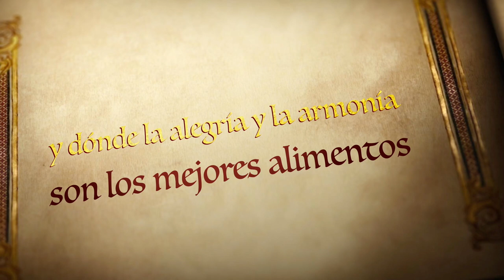Cena de San Miguel 2017 en Castellote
Desde hace ya muchos años, la Asociación Cultural ADOR viene organizando una gran cena de hermandad en la Plaza de San Miguel para "reivindicar" la zona alta de Castellote, y de paso festejar la bonanza climatológica en el llamado Veranillo de San Miguel.
Es un acto con un enorme poder de convocatoria, en el que todos los vecinos se vuelcan en una magnífica jornada gastronómica en la que todos colaboran con sus mejores creaciones. Estamos hablando de más de 150 platos diferentes!!
Esta tradición tiene su origen hace ya muchos años, cuando un grupo de vecinas se juntaron para festejar a San Miguel en los bajos del Ayuntamiento, preparando sus mejores platos de comida tradicional. Unos platos tan exclusivos que dieron pie a que la Asociación Cultural ADOR organizase una recopilación de recetas caseras para elaborar un libro que vería la luz al año siguiente: "De fogón en fogón, por Castellote voy". A través de los años, esta magnífica iniciativa se ha ido consolidando como lo demuestra la gran asistencia de público. Se habían preparado mesas para 310 personas, y unas cuantas se quedaron sin poderse sentar (hay que tener en cuenta que Castellote apenas tiene 500 habitantes).
Un año más hay que dar las gracias a los organizadores, y animarles para las sucesivas ediciones.